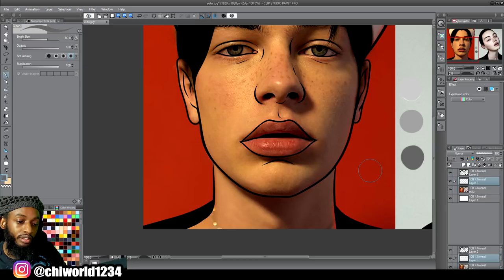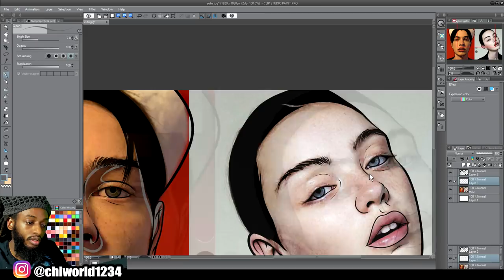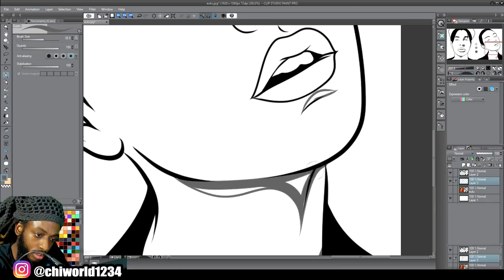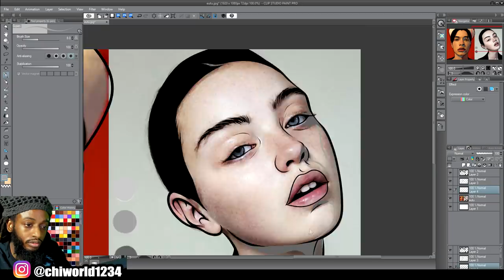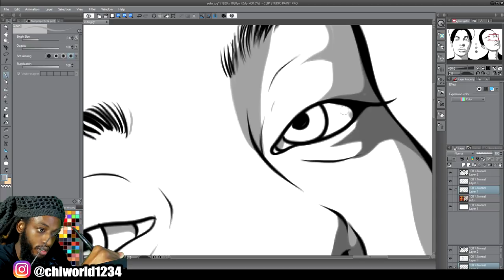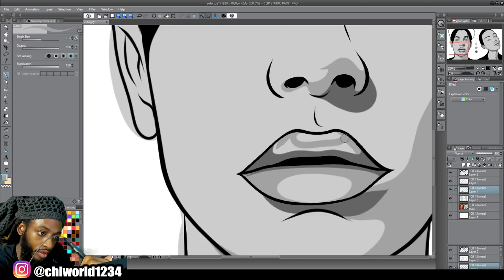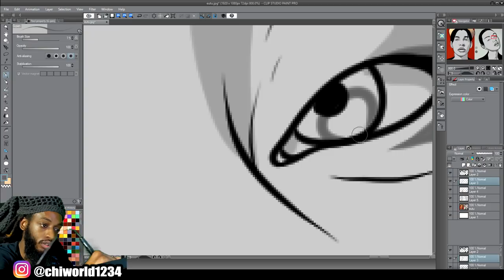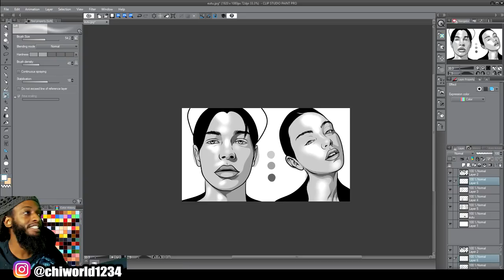How to Shade Digital Art - For Beginner